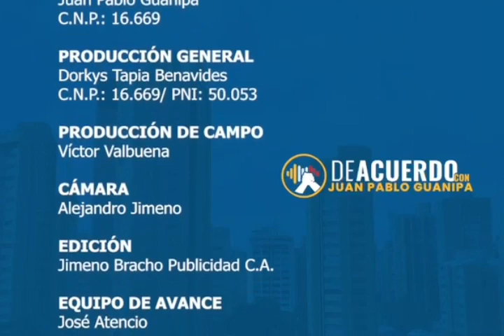Programa 37: Isaias Valera Presidente Ejecutivo de COBECA. "De acuerdo con Juan P Guanipa"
Puedes visualizar el programa a través del canal 11 del Zulia de lunes a viernes de 1:30 a 2:00pm